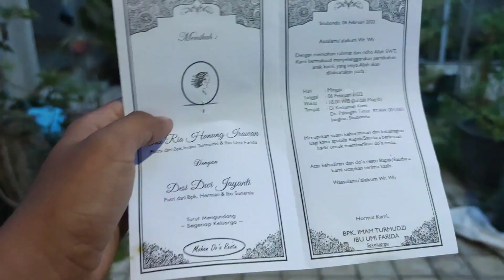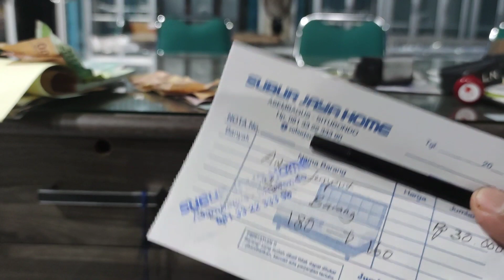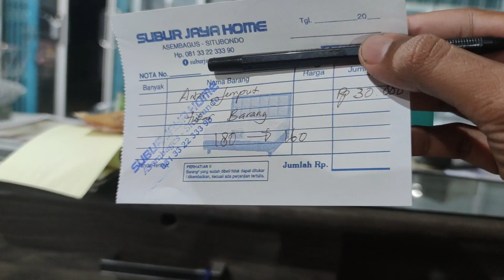salah ukuran lagi 😆 untuk ukuran kecamatan Asembagus. kab. Situbondo. 180 itu lumayan besar